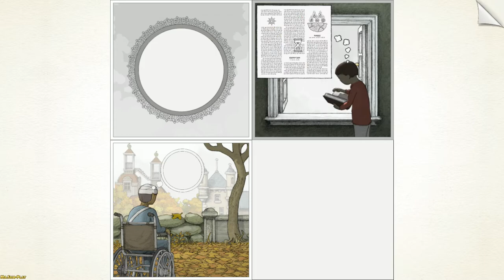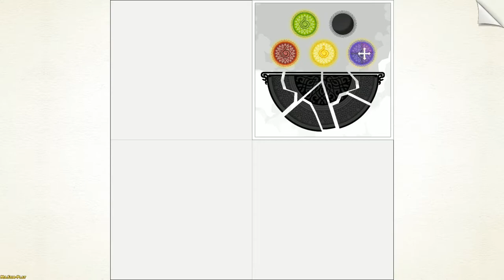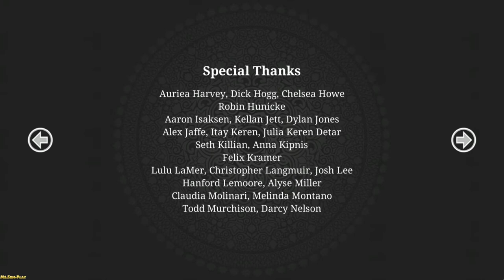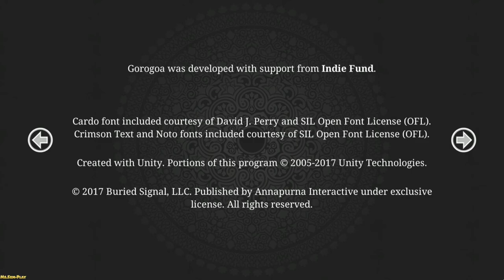Gorogoa ► The End ! No Commentary !